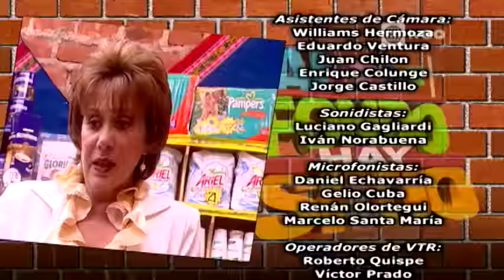Al Fondo hay Sitio - Temporada 2 - Capítulo 226